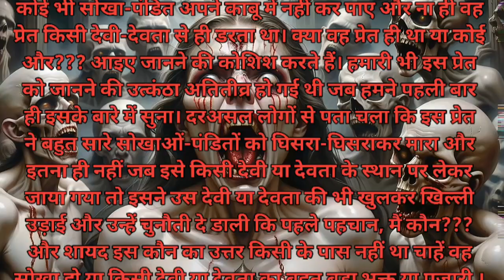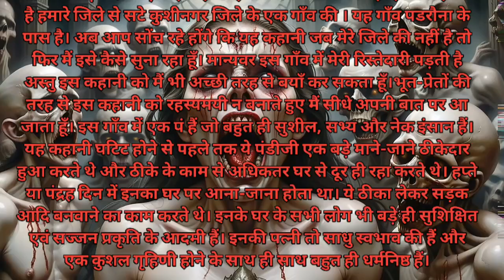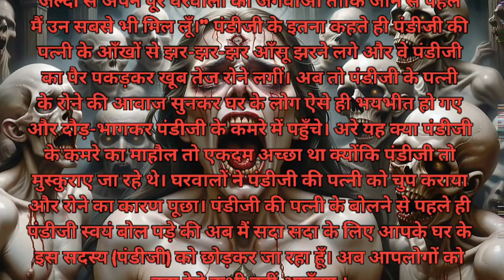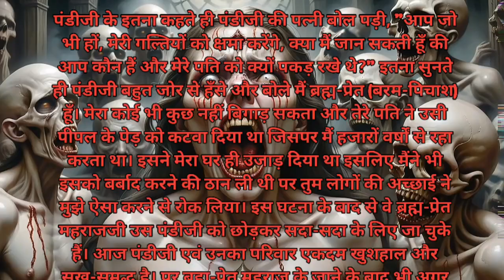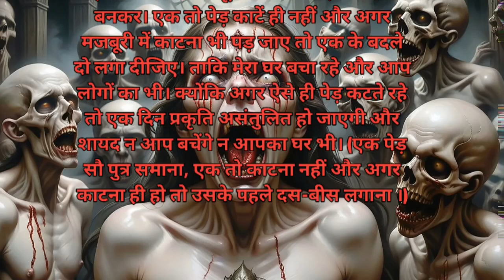एक प्रेत जो किसी से नहीं डरता।| Ek Bhoot Jo kisi se Nahi Darta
VOICE OVER=SUHAIL IDRISI
EDITING BY=SUHAIL IDRISI